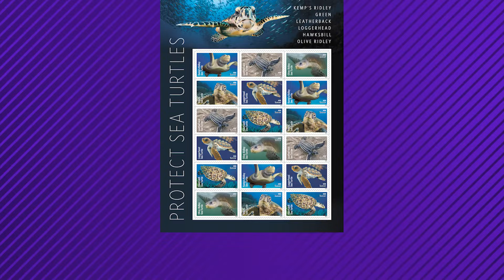USPS releasing limited edition 'Protect the Sea Turtles' stamps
The stamp ceremony will be held at the Texas State Aquarium in Corpus Christi.